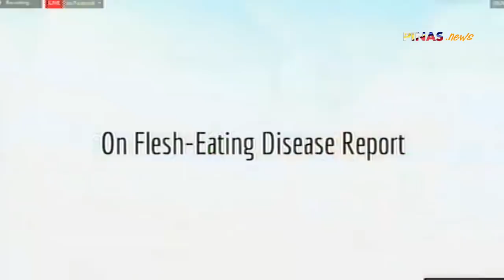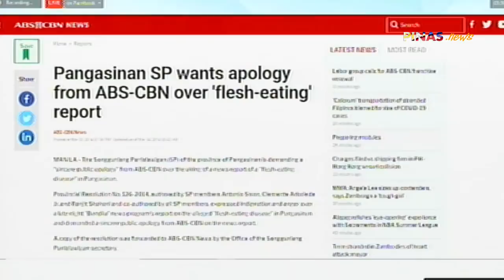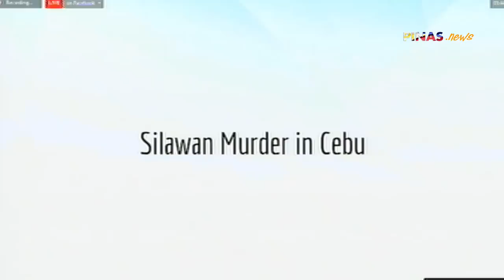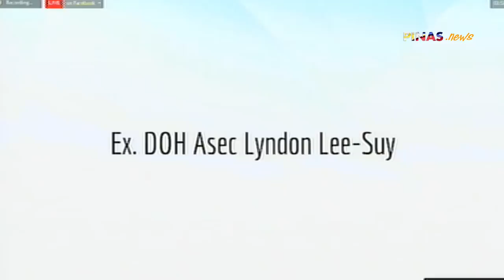Janette Garin slams ABS-CBN: 'Mas MASAHOL pa sa COVID-19!'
Iloilo 1st District Representative and former Department of Health (DOH) secretary Janette Garin gave an emotionally-charged testimony against ABS-CBN on Monday, describing the franchise applicant as a source of “public health misinformation.”

“If you cannot perceive the real experts in the country, how can you have responsible journalism? How can you convey the real public health information? How can you deny that you have unknowingly and unconsciously become a part of that virus that’s creeping on our public health?”

“Mas masahol pa sa COVID- 19 ang public health misinformation.”

📺 ABOUT THIS CHANNEL: Pinas News channel is about selected video clips of latest news, speeches and interviews of President Rodrigo Roa Duterte. Also, a news vlog magazine where you can find latest news and crucial updates happening in the Philippines!

Track: Filaments [Classical Crossover] - Scott Buckley